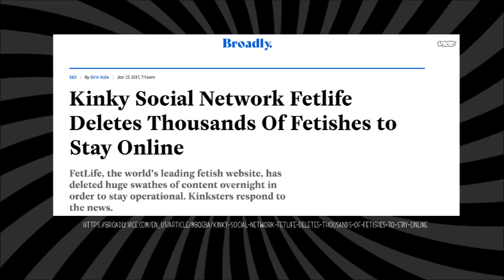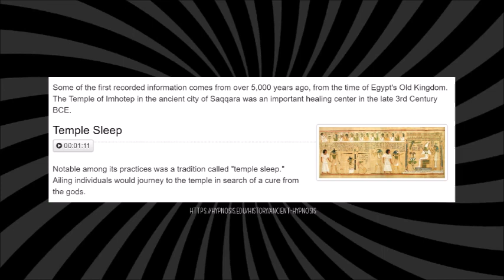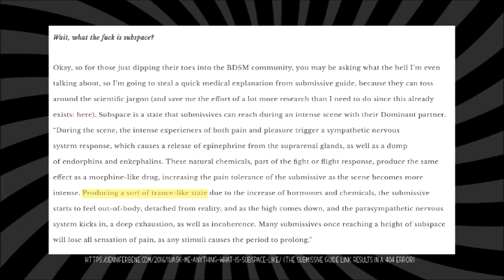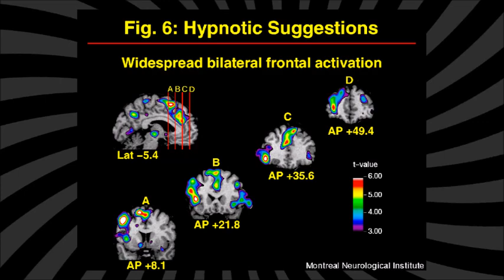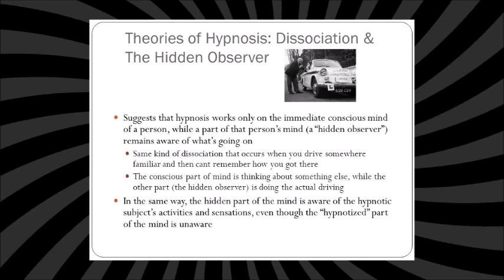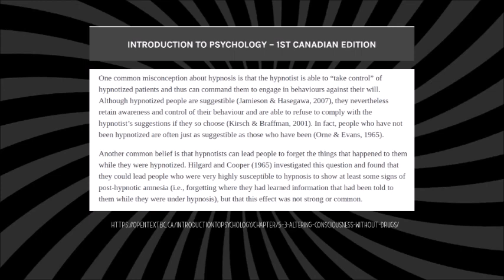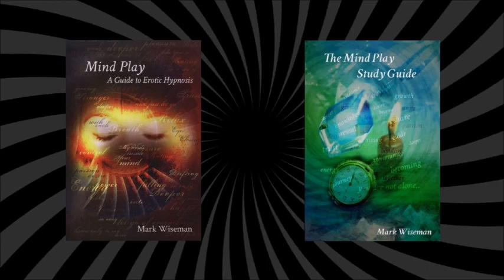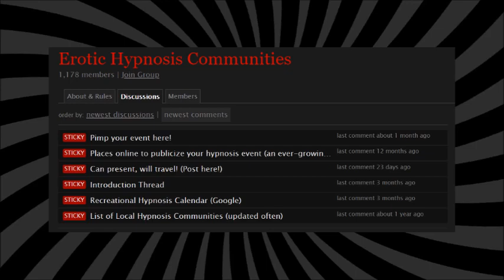Hypnosis for BDSM: A Beginner's Guide with Mark Wiseman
▼▼▼ VIDEO INFORMATION ▼▼▼

[links removed due to changes in YouTube policy which flags links to erotica content, educational bdsm material, and LGBT+ resources as being in violation of their 'nudity and pornography' guidelines. I would like my channel to not be deleted, and I apologize for any inconvenience]

So, hypnosis. Does it even work? Does it really allow a Dominant complete control over the mind of an unsuspecting submissive? What about consent, limits and safewords? Is it safe at all?

In this video we'll go over the basics of hypnosis, the safety, and how to get started. We'll also pull the curtain back on the many misconceptions that shrouds this mysterious form of play. If you've ever wanted to know more or want to get started into this kink yourself, consider this your beginner's guide to all things hypnokink.

▼▼▼ EVERYTHING ELSE ▼▼▼

Credits/Attribution (Music):
Artist: Audionautix

Evie M.